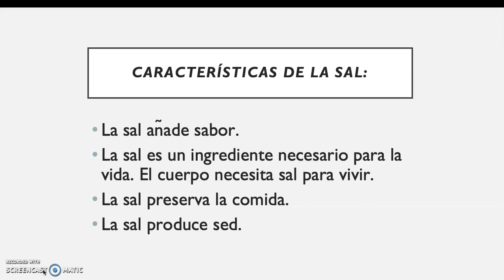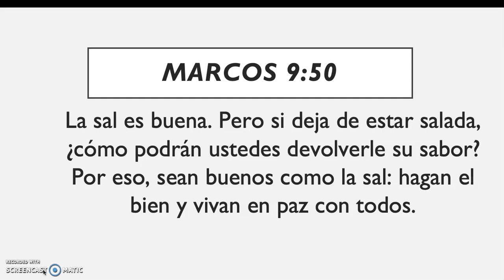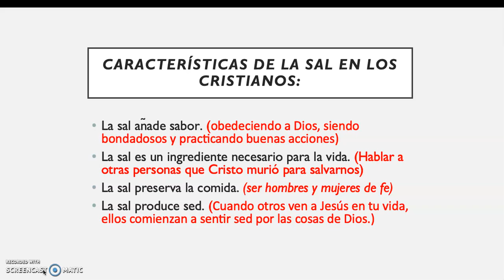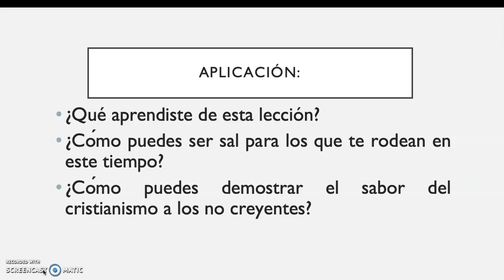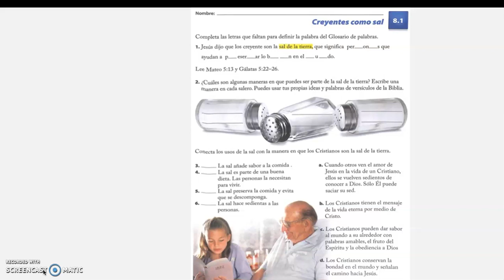Semana1-P4-FCRI-Creyentes como sal